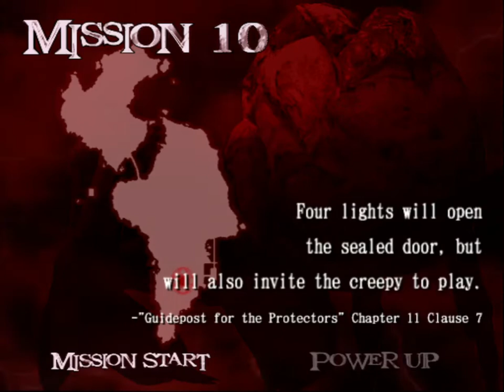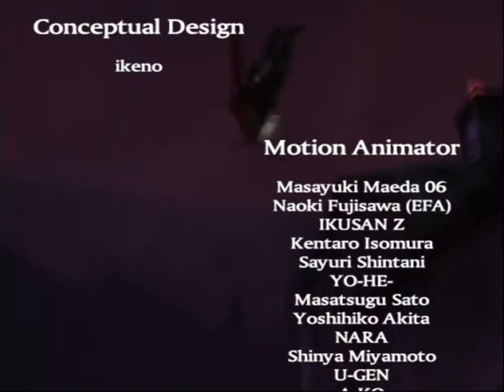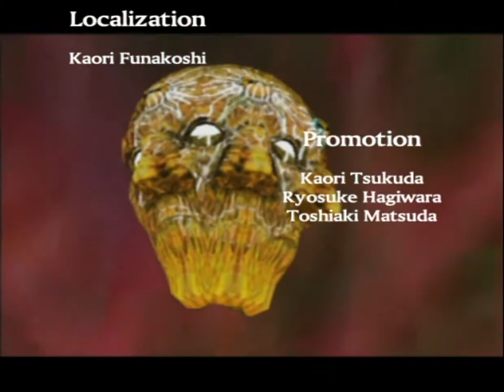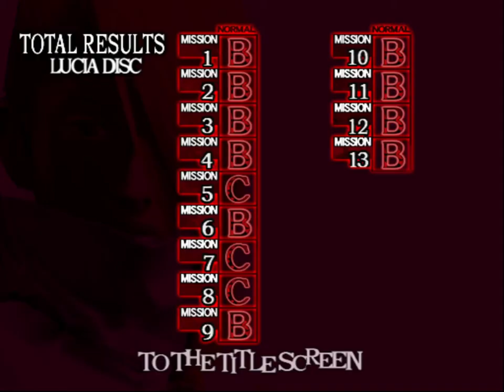Devil May Cry 2 - FINAL - GGAD Plays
Se terminó el Devil May Cry 2. No será el mejor de la franquicia, pero definitivamente no es una horrenda pila de caca. Aunque el disco de Lucia no estuvo tan piola.

La próxima nos vemos con. un Zelda??